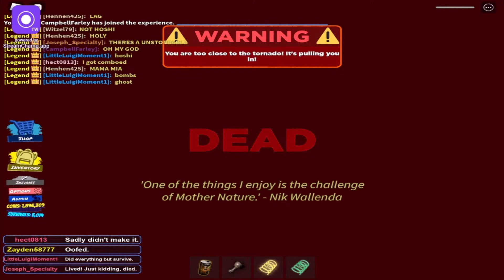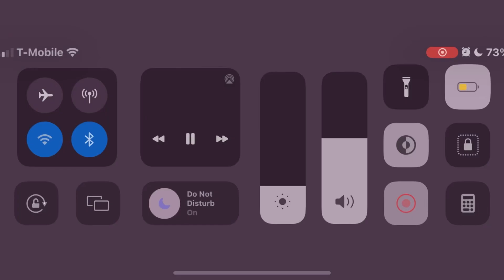(Pentanado) Merge Threat, but The Themes Overlap